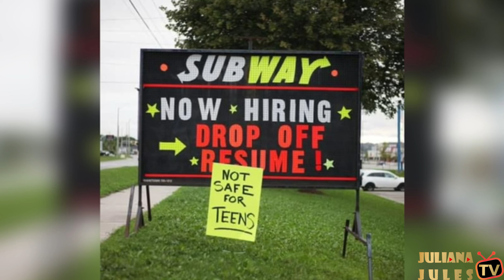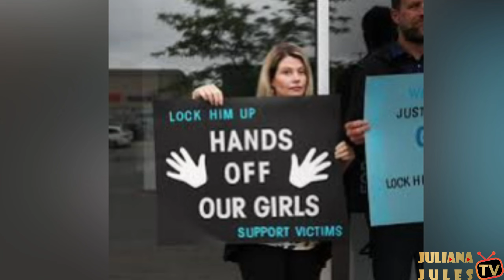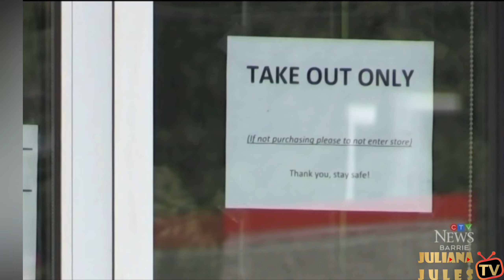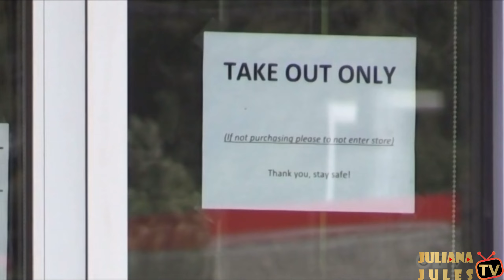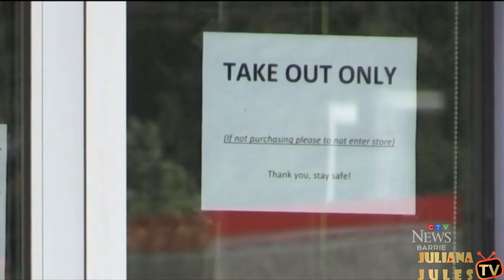Barrie Subway Predator, Stephen Lemmond!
Subway restaurant owner, 47 (now 49) Stephen Lemmond was charged with assaulting several female employees in 2021, most of them minors.  His trial was concluded in June 2023 and he now awaits sentencing.

Sources;